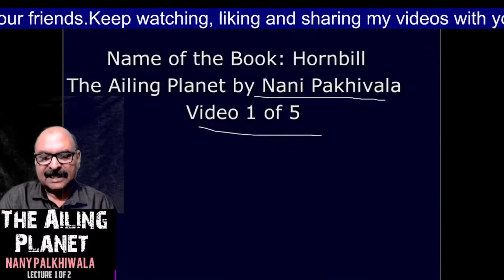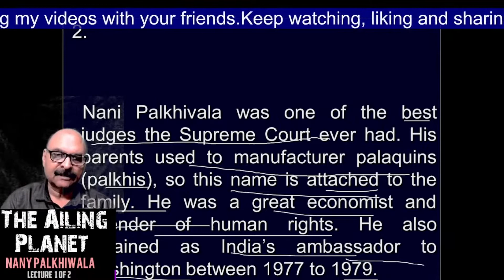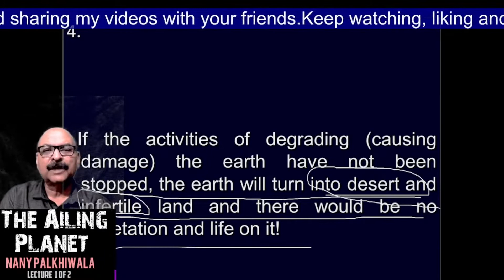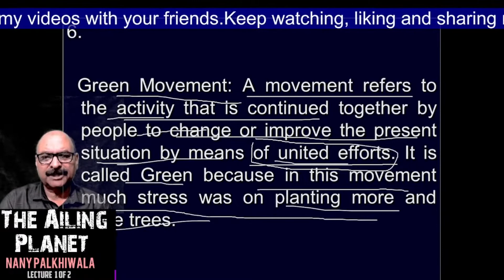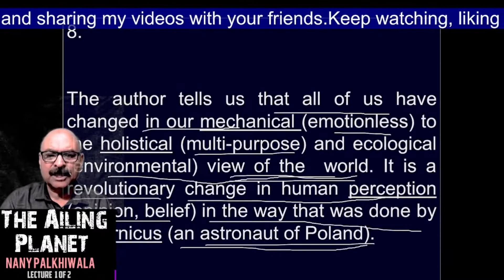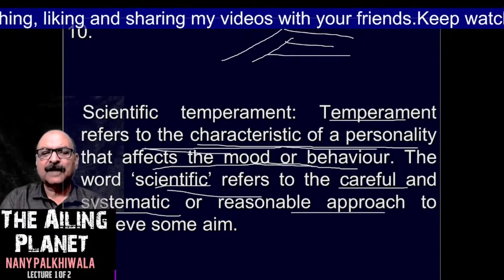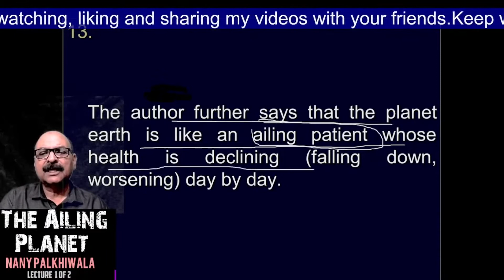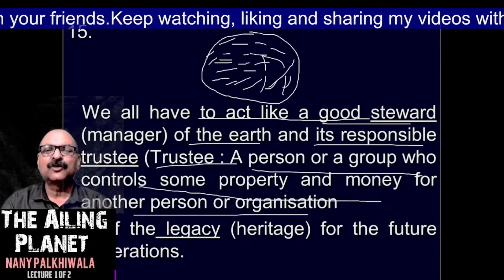The Ailing Planet (1 of 5) by Nany Palkhiwala-English for Class XI-CBSE English for Class 11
theailingplanet Lecture 1 of 5